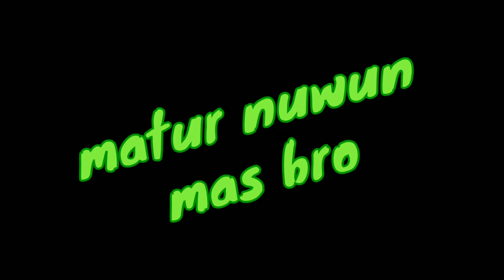10 LEMBAT MONSTER TERCIDUK DI TAHUN 2019 kompilasi || MANCING LEMBAT/LELE AKAR MONSTER || kir Yanto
10 LEMBAT MONSTER TERCIDUK DI TAHUN 2019 || MANCING/LELE AKAR LEMBAT MONSTER

Kiryanto
Assalamualaikum sobat semua...
Mohon maaf sebelumnya jika akhir" ini saya belum bisa mancing lagi,
Dan ini adalah video kompilasi mancing lembat/lele akar monster di tahun 2019
Di tahun 2019 saya masih lumayan dapat banyak ikan lembat lele akar yg monster" dan di video kali ini saya gabungkan strike" terbaik di tahun ya lalu,
Ok sobat langsung aja kita simak video
10 LEMBAT MONSTER TERCIDUK DI TAHUN 2019 || MANCING/LELE AKAR LEMBAT MONSTER
Semoga video ini bisa menjadi tontonan yang menghibur untuk sobat semuanya,

Terus dukung channel ini dengan cara LIKE COMMENT SUBSCRIBE dan SHARE video ini ke sosmed anda semua karena dengan dukungan anda semua saya bisa terus berkarya dengan lebih baik lagi TERIMAKASIH